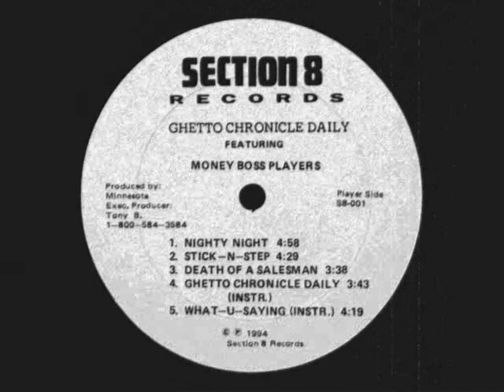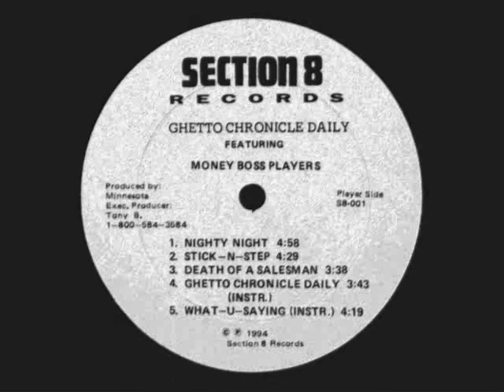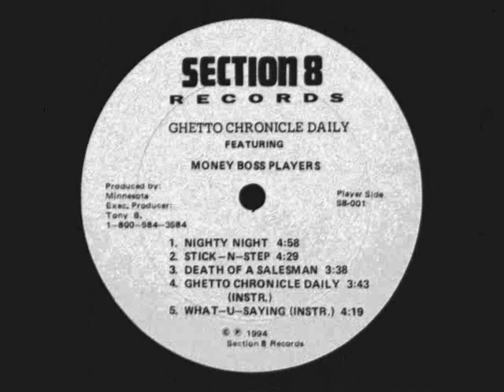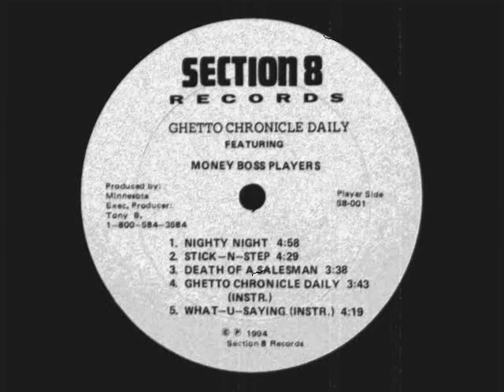Money Boss Players - What U Saying [1994]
Money Boss Players ‎- Ghetto Chronicle Daily